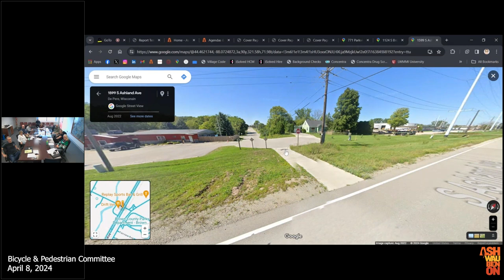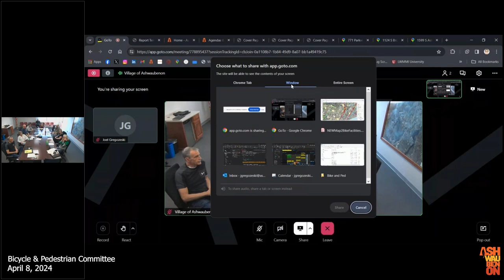VOA - Bicycle & Pedestrian Committee Meeting - 4/8/2024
This is a meeting of the Village of Ashwaubenon's Bicycle & Pedestrian Committee Meeting on April 8, 2024.

0:00 Intro & Action on Agenda
1:24 Action on Minutes 3/11/2024
1:51 Comments From Public
2:17 Public Safety Reports & Updates
5:26 Public Works Reports & Updates
15:07 Parks & Rec Reports & Updates
16:53 Wello Reports & Updates
20:27 Installation of Bike Lanes Parkview Road
58:58 Bicycle Accommodations North Road
1:09:58 Items for Next Agenda & Adjourn